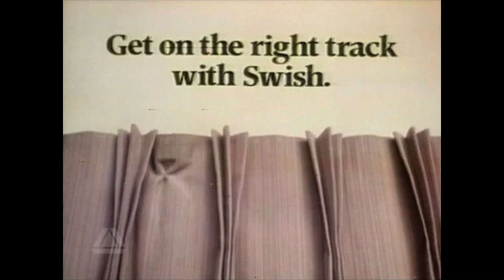Swish UK TV Advert - 1983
Swish Advert from 1983 - Get On The Right Track With Swish.